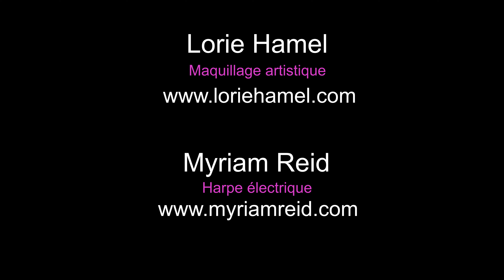Myriam Reid - Harpe électrique et body painting 2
Harpe électrique: Myriam Reid

Musique originale: Myriam Reid et Yohann Boudreault
Réalisation vidéo: Yohann Boudreault